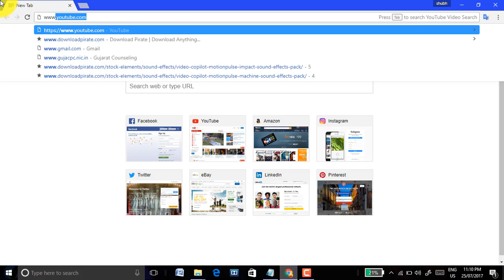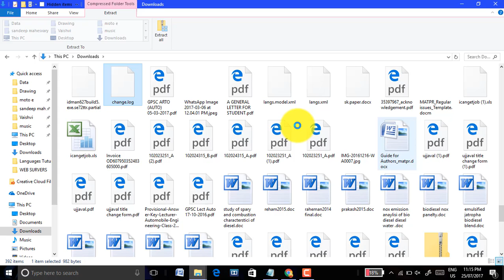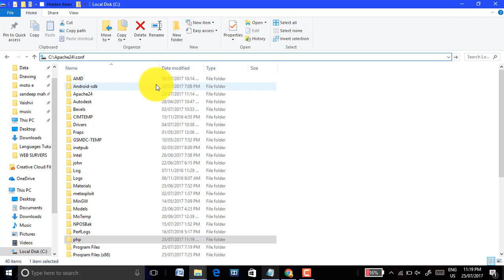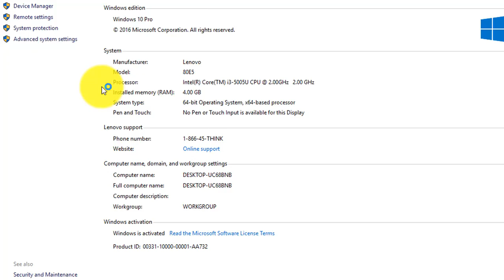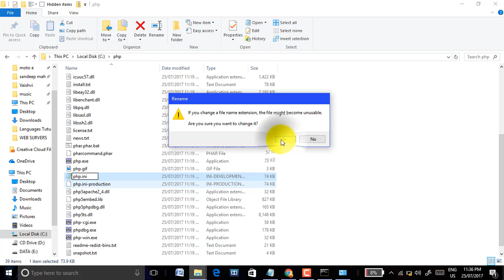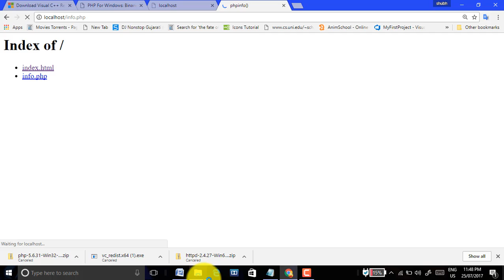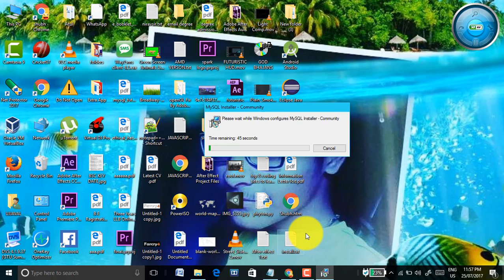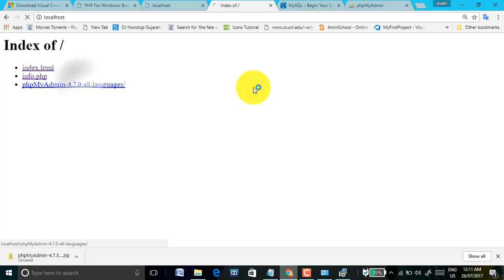How to Install Full Web-Server (Apache, php, MySQL, phpMyAdmin) In Windows 10